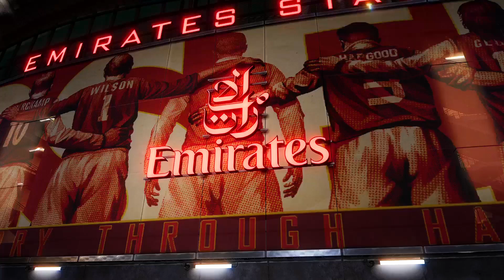Arsenal vs West Ham - EPL 19/9/20 PES 2020 Gameplay | Auba Signed 3-Years Contract Extension!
This video is an eFootball PES 2020 Gameplay video for the English Premier League match between Arsenal & West Ham which will be played on the 19th of September 2020 at the Emirates Stadium. The settings for this match is set to Superstar difficulty. I hope this video gives good luck to my favorite team in the world and hope that you will enjoy watching it.

Hello Gunners, how are you doing? Great news for us as our club captain has finally put pen to paper! I predict/hope Laca will score in this one. Come lah let's play fantasy together, join my league. Come On You Gunners!

If you find this video helpful, please give this video a thumbs up and click that SUBSCRIBE button & turn on notification so that I can continue to do this for you guys. Every Subscriber and Like received means a lot to me you have no idea. This channel is my dedication to the Arsenal Football Club. Let's make this channel bigger than channel of other clubs.

Let's play Fantasy Premier League together!

Thank you very much for watching and hope you enjoyed it, Come On You Gunners!